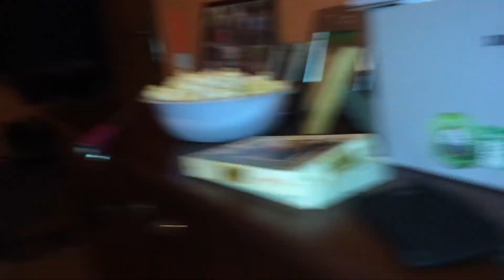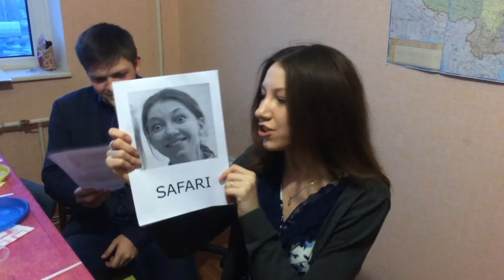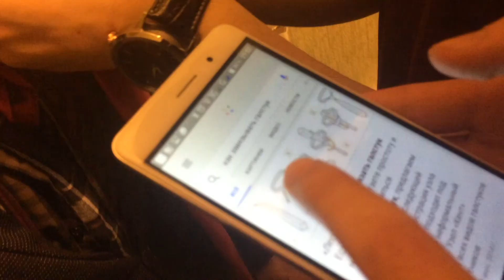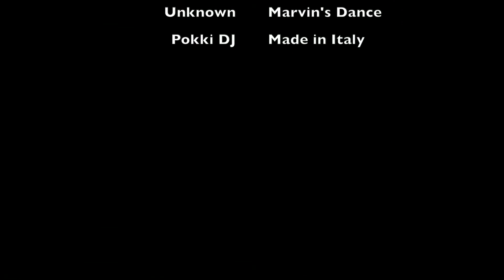Веселые Деньки #52 / Funny Days #52